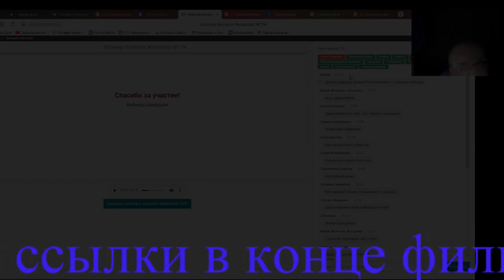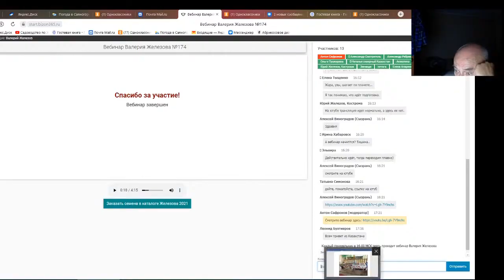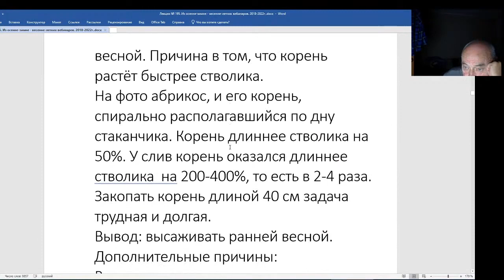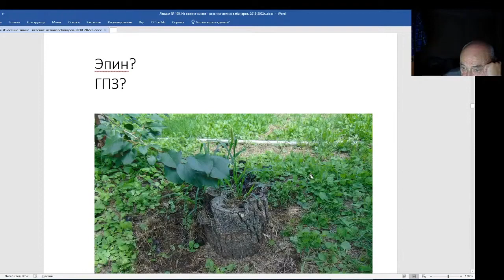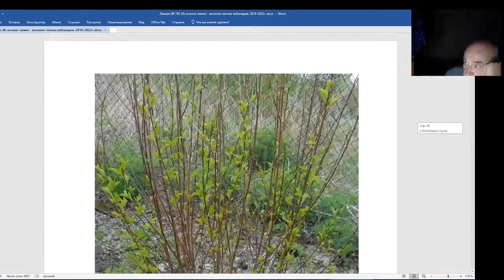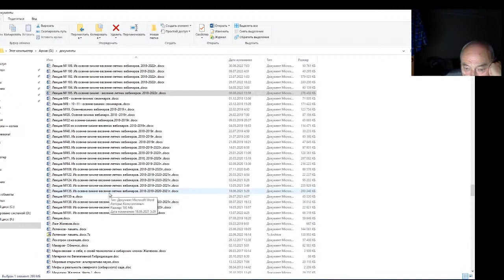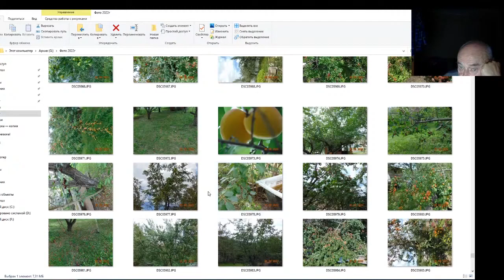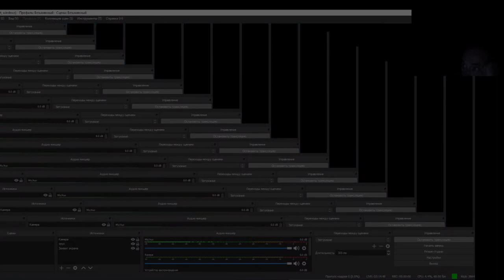Железов Валерий. Вебинар 195. Ответы на вопросы в чате не состоялись. Продолжение вебинара.